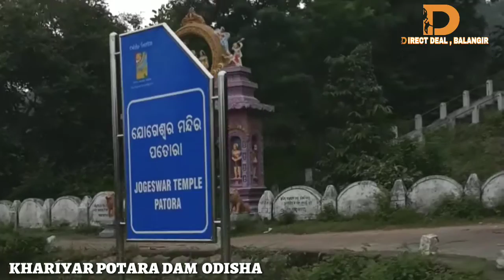Patora Dam || ପତୋରା ଡେମ || Nuapada, Khariar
ପତୋରା ଡେମ ଜଙ୍କ୍ ନଦୀ କୂଳରେ ଏକ ଅସାଧାରଣ ଦୃଶ୍ୟର ଆକର୍ଷଣ | ଏହି ଡେମ ସବୁଜ ରଙ୍ଗର ପାହାଡ ଦ୍ୱାରା ଆବଦ୍ଧ | ଏହି ଡେମ ର ଜଳସେଚନ ପ୍ରକଳ୍ପ ଏବଂ ସଂସ୍କୃତି ଖ୍ରୀଷ୍ଟପୂର୍ବ ଯୁଗରୁ ଆରମ୍ଭ ହୋଇଥିବା ପରିଲକ୍ଷିତ ହୋଇଥାଏ | ଜିଲ୍ଲା ମୁଖ୍ୟାଳୟ ରୁ 20 କିଲୋମିଟର ଦୂରରେ ଏହା ଅବସ୍ଥିତ | ଏହି ସ୍ଥାନ ଯୋଗେଶ୍ୱର ମନ୍ଦିର ପାଇଁ ମଧ୍ୟ ପ୍ରସିଦ୍ଧ | ଭବିଷ୍ୟତରେ ଏହି ସ୍ଥାନଟି ଏକ ପର୍ଯ୍ୟଟନ କେନ୍ଦ୍ର ହେବାର ସମ୍ଭାବନା ଅଛି | ଏଠାରେ ଥିବା ଜଳଭଣ୍ଡାରରେ ବୋଟିଂ ପାଇଁ ଅନେକ ପରିସର ମଧ୍ୟ ଅଛି |

Communication:
By Air:  ରାୟପୁର (ଛତିଶଗଡ) ହେଉଛି ନିକଟତମ ବିମାନବନ୍ଦର ଯାହାକି ଜିଲ୍ଲା ମୁଖ୍ୟାଳୟ, ନୁଆପଡା (ଓଡିଶା) ରୁ 142 କିମି ଦୂରରେ ଅବସ୍ଥିତ |

By Rail: ଖରିଆର ରୋଡ୍ ନିକଟତର ରେଳ ଷ୍ଟେସନ୍ ଅଟେ | ପାଟୋରା ଖରିଆ ରୋଡ୍ ରେଳ ଷ୍ଟେସନ ଠାରୁ 32 କିମି ଦୂରରେ |

By Road: ଜିଲ୍ଲା ମୁଖ୍ୟାଳୟ ନୁଆପଡା ଠାରୁ ପାଟୋରା ହେଉଛି 22 KM |